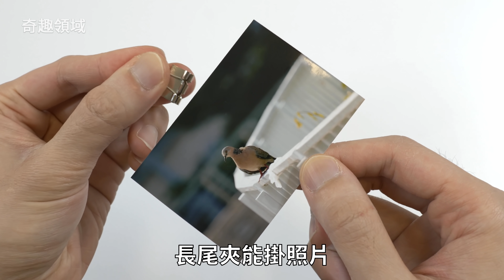沒想到長尾夾還有17個隱藏用途，太實用了！17 binder clips life hacks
17 binder clips life hacks

長尾夾
17個用途

用途1：
Use long tail clips to prevent drawers from falling
抽屜經常掉出來，怎麼辦？
在抽屜上夾一個長尾夾
然後裝回抽屜
抽屜就不會再掉出來了

用途2：
Turn 2 binder clips into ejection toys
把2個長尾夾夾在一起
變成彈射玩具

用途3：
The long tail clip can store the washbasin
掛勾無法收納臉盆，怎麼辦？
長尾夾能輔助收納臉盆

用途4：
The binder clips be turned into a mobile phone holder
變成長尾夾手機座

用途5：
binder clips dry the cup
長尾夾能晾乾杯子

用途6：
The binder clip can repair the zipper pull that has fallen off
拉鍊頭掉了，怎麼辦？
長尾夾能修復掉落的拉鍊頭
不怕再掉拉鍊頭

用途7：
Binder clips can repair the keyboard feet
鍵盤腳損壞，鍵盤不穩固了，怎麼辦？
長尾夾能修復鍵盤腳
成功修復不穩固的鍵盤腳

用途8：
The binder clip can divide the trash can into two
垃圾筒一分為二
長尾夾能把垃圾筒一分為二，把垃圾分類

用途9：
Long tail clip can repair damaged lid handle
長尾夾能修復損壞的鍋蓋手把

用途10：
The binder clip can also store all kinds of things
長尾夾能收納緞帶
長尾夾也能在鏡子上收納飾物
長尾夾也能收納手機數據線
長尾夾也能收納海報

用途11：
The binder clip can be marked with a tape measure
把筆夾在長尾夾中
把長尾夾黏在鋼捲尺上
用捲尺標記更方便

用途12：
binder clip can hang photos
長尾夾能掛照片
長尾夾也能變成照片立牌

用途13：
The long tail clip can make wearing a mask no longer have ear pain
把長尾夾裝在帽子上
把口罩繩子套在長尾夾上，戴口罩不再耳朵痛

用途14：
The binder clip can store toothpaste or skin care products
長尾夾能收納牙刷
也能收納牙膏或護膚品

用途15：
牙膏快用完很難擠出來，怎麼辦？
把牙膏尾端捲起，用長尾夾夾住
擠牙膏很輕鬆

用途16：
Binder clips can be used instead of kitchen clips
把勺和長尾夾綁在一起
能代替廚房夾使用

用途17：
Binder clips can hold the sheets
把長尾夾夾在床單上
床單不會再亂跑